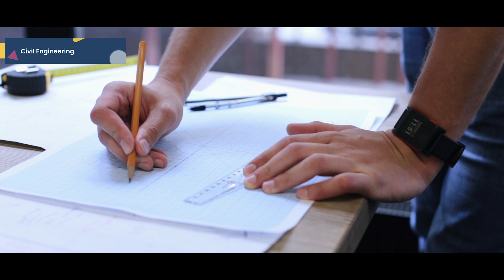Civil Engineering | Malnad College of Engineering | MCE | Hassan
Introduction about Civil Engineering Department in our institution.